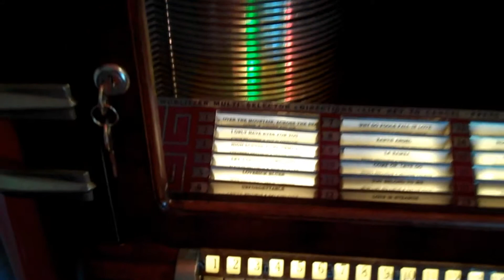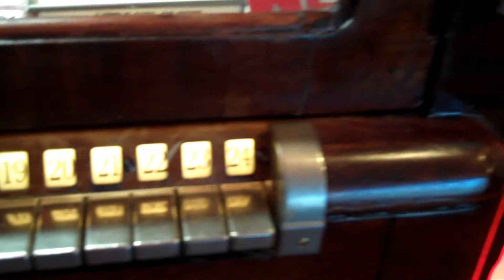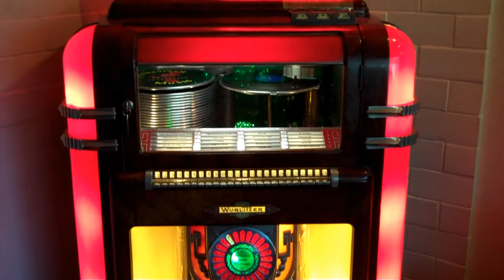I Only Have Eyes For You By The Swallows On A Wurlitzer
The Swallows I Only Have Eyes for You Playing on a Wurlitzer Jukebox 600K from 1939.

My love must be a kind of blind love.
I can't see anyone but you.

(She-bop-she-bop, de-bop-she-bop,)
(De-bop-she-bop, de-bop-she-bop,

(De-bop-she-bop,)
Are the stars out (de-bop-she-bop,) tonight?
(De-bop-she-bop,)
I don't know if it's cloudy (de-bop-she-bop.) or bright.
I only have eyes for you, dear.

(De-bop-she-bop,)
The moon may-(de-bop-she-bop,)-be high.
(De-bop-she-bop,)
But I can't see a thing (de-bop-she-bop,) in the sky,
I only have eyes for you.
(Ooo-oo, oo-ooo-oo, oo-oo.)

(Ahhhhh.)
I don't know if we're in a garden,
(Ahhhhh.)
Or on the crowded avenue-ooo.

(De-bop-she-bop,)
You are here, (de-bop-she-bop,) and so am I.
(De-bop-she-bop.)
Maybe millions of people (de-bop-she-bop,) go by,
But they all disappear from view.
(Ooo, oo-oo-oo-oo, oo-oo, oo, ooo.)
And I only have eyes for you.

(De-bop-she-bop, de-bop-she-bop, de-bop-she-bop,)
[Fade.]
(De-bop-she-bop, de-bop-she-bop, de-bop-she-bop.)